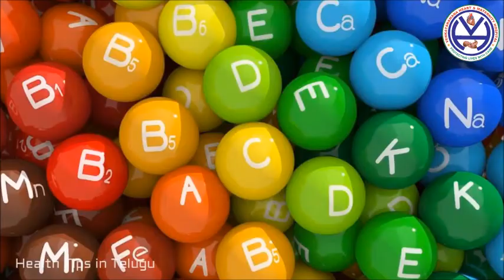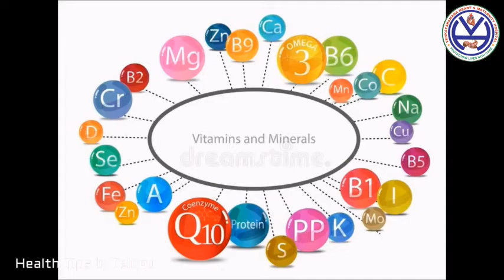Health Benefits of Mint Leaves | Venkataramana Heart & Maternity Hospital